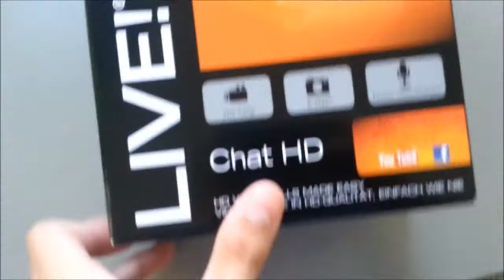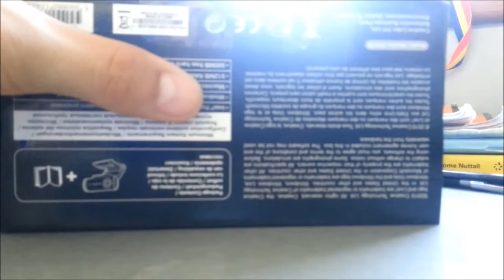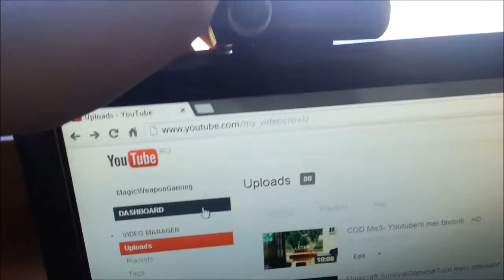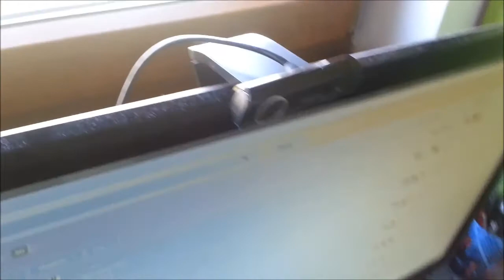UNBOXING#1-Creative Live Cam Chat HD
★HD 720p/1080p
★ Programe folosite :
★ Windows Live Movie Maker/Sony Vegas Pro12-Montaj
★ID SKYPE: VoVoXperTz
In caz ca nu va dau accept pe skype, intrati la videoul asta: